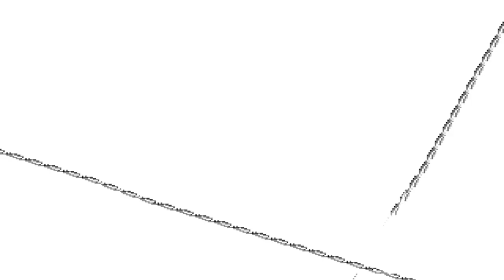mugen 1.1 fmx kulou vs assertor